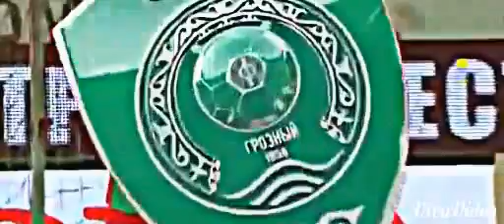OUMAR NIASSE |Welcome to Hull City | 2016/2017